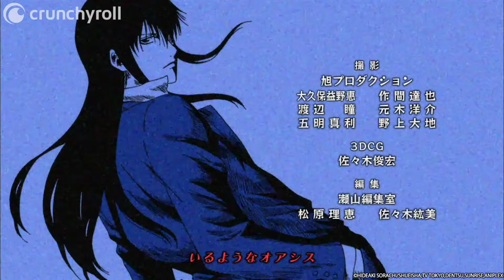Gintama - Ending 19 | Anagura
Artist: Kuroneko Chelsea
Song: Anagura

In a world where aliens have invaded Edo Period Japan, skyscrapers, trains and motor bikes have replaced the simple life of Earth inhabitants. One man however, still carries the soul of a samurai, Gintoki Sakata, otherwise known as Yorozuya Gin-san. As reckless as he is, Gintoki carries his own resolve and is ready to take on any challenge with his fellow companions.